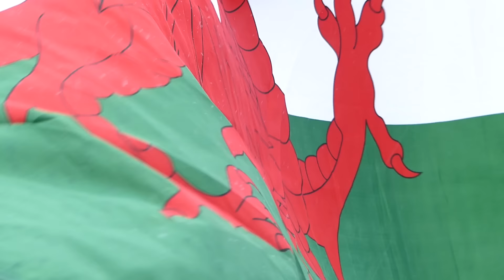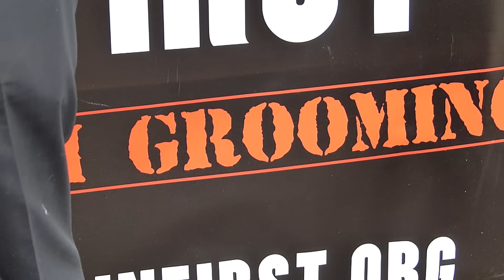Britain First - Telford UK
Britain First demonstration at Telford on 25th February 2017 protesting against the grooming gang scandal. Polish patriot Jacek Międlar was arrested at the airport and was not allowed into the country, let alone go on the march.
Subjects:
Rape jihad, paedophiia, Islamification of Europe, Brexit, Trump, unity, action, the turning tide of anti establishment politics.